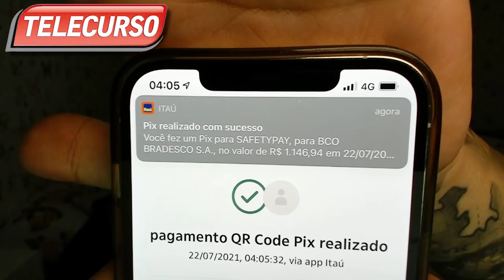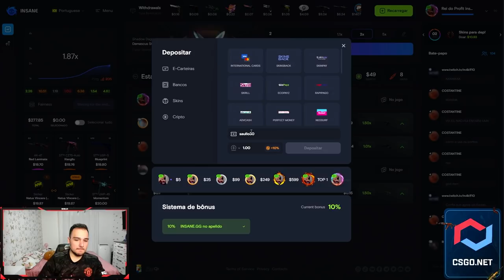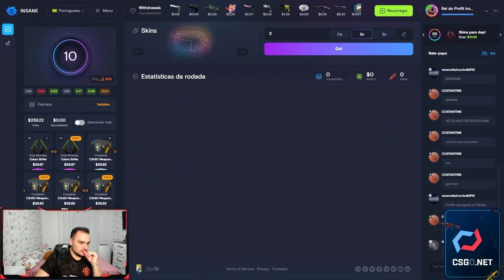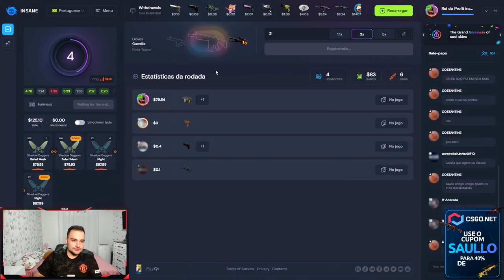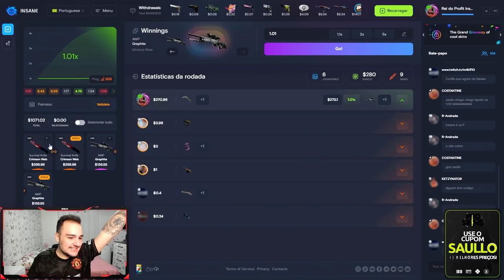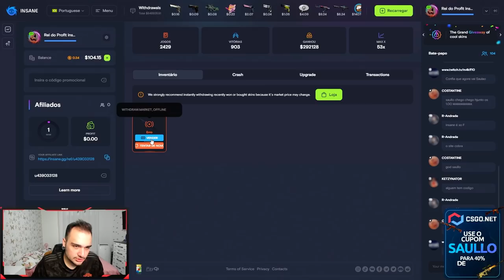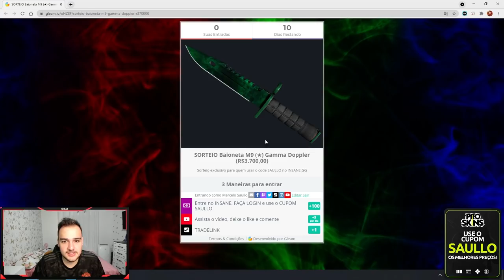Dropei uma KARAMBIT (StatTrak™) SUPER RARA e fiquei em CHOQUE! 😱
Novamente, usei minha estratégia e profitei muito!